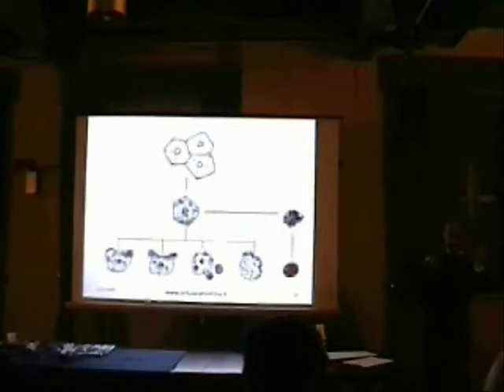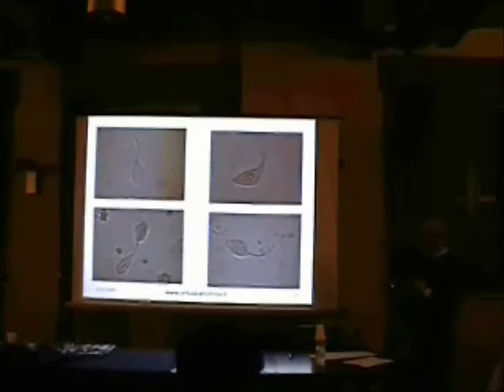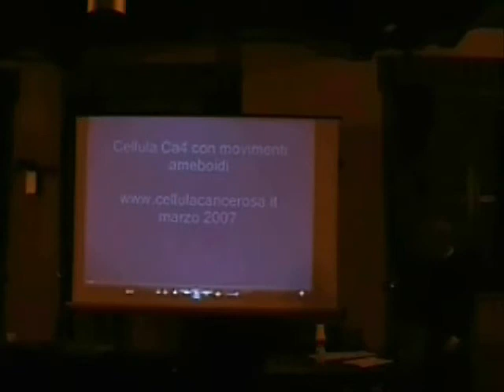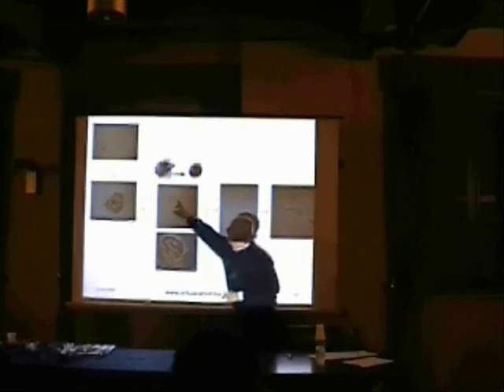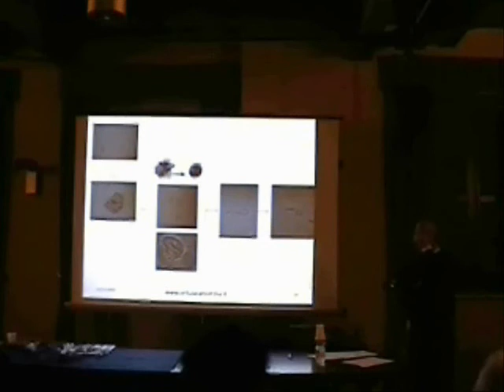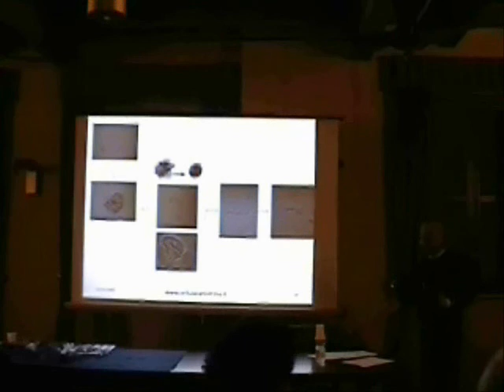Ricerca_Oncologica_Seconda_Parte.wmv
E' indispensabile partire dal 1° Filmato. Come si forma la cellula cancerosa.
Il processo canceroso.
Diagnosi precoce di cancro.
2° video di 6